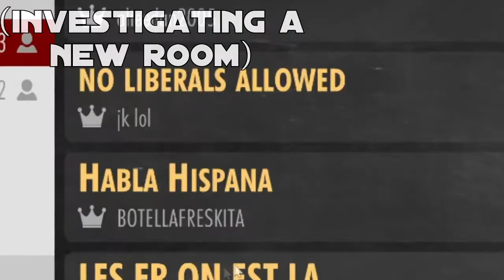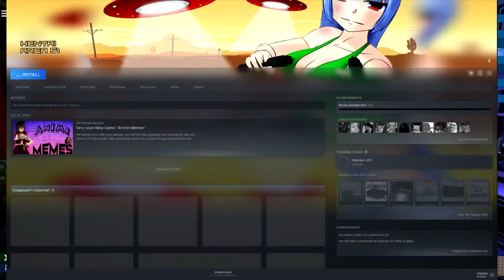How Virgins Spend Valentine's Day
Valentines Day is an eventful day of the year, so I spent it making friends down in the club! This is the third video on Comedy Night, and please be aware that what anyone says in this game is meant as a joke :)

Comedy Night is a stand up comedy game where you can tell jokes, funny stories, sing karaoke, make friends, find love, do rap battles and insult battles
and have lots of fun!